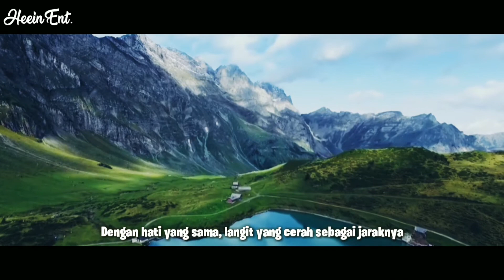(Indonesia Lirik) Yesung – Every day, Wait for us (그냥 오면 돼) - Special Anniversary Kyumin